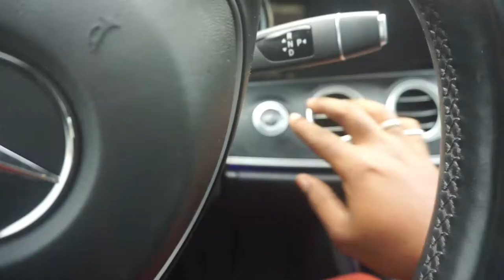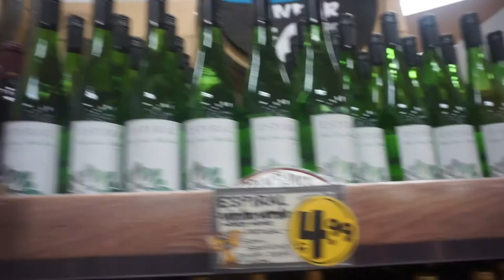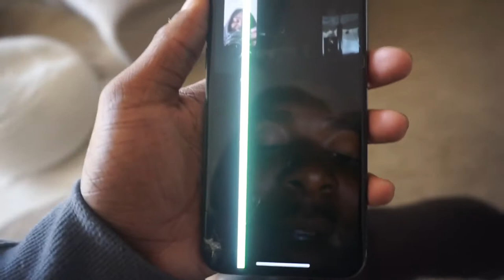IM MAD!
The Post Office Lost My Package! My package hasn’t received shipping information for 7 days now and the post office has no clue where it is! Watch the whole video to see what happens